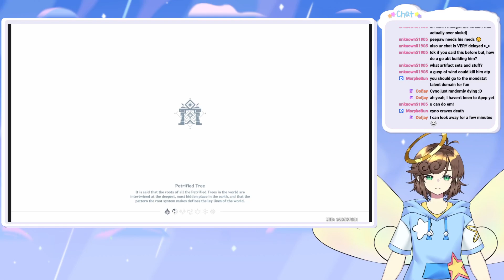Baizhu Wishes + Artifact Strongboxing - Genshin Impact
Spending Wishes for Dr. Baizhu and then sorting artifacts on stream with chat!